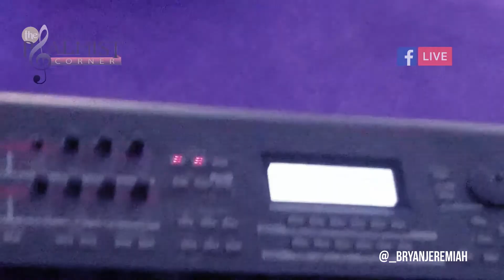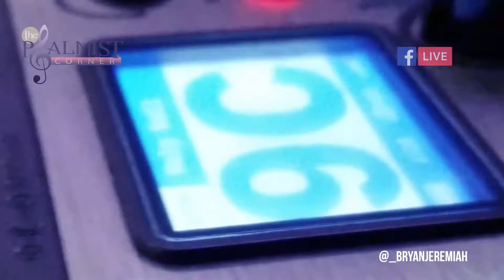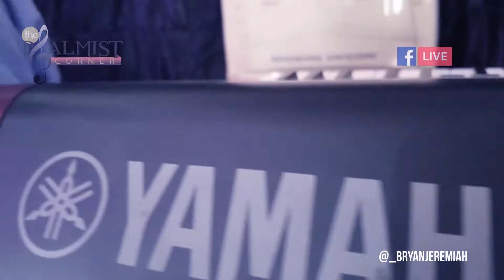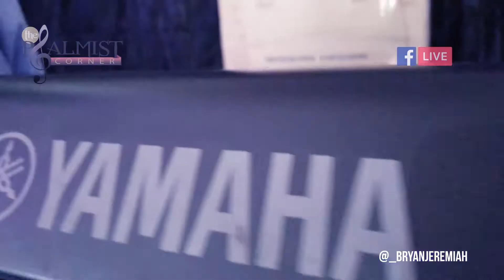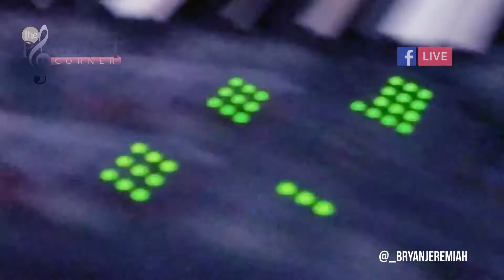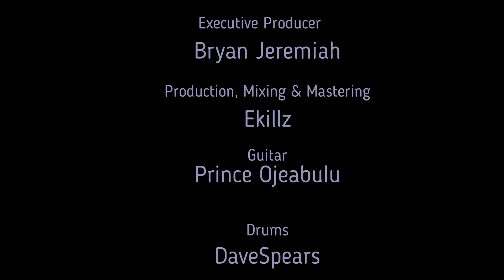The Psalmist Corner Season 3 with Bryan Jeremiah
Bryan Jeremiah launches The Psalmist Corner season 3 with amazing songs to bless you!